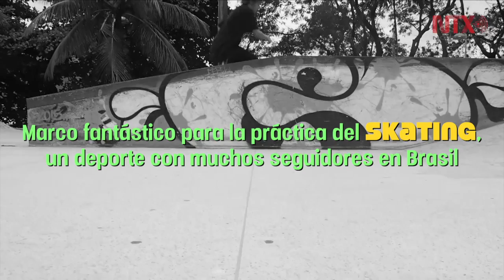Deportistas buscan acrobacias con monopatín bajo palmeras cariocas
Decenas de jóvenes, de entre ocho y 25 años, acuden a diario a esta pista de monopatín para perfeccionar la técnica del ‘skating’